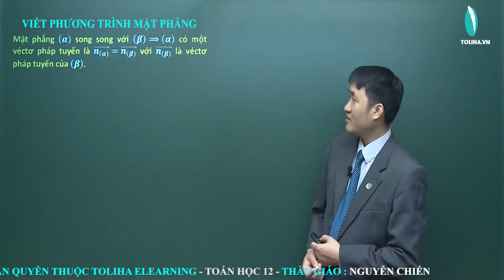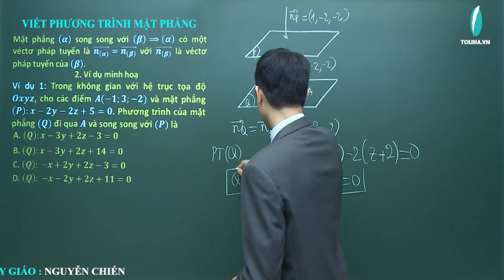Phương trình mặt phẳng - Phương pháp tọa độ trong không gian - Hình học 12 ( ví dụ)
Phương trình mặt phẳng (ví dụ)
Học trực tuyến đầy đủ bài giảng, bài luyện tập tại:

TOÁN LỚP 12
TOÁN 12
Phương trình mặt phẳng